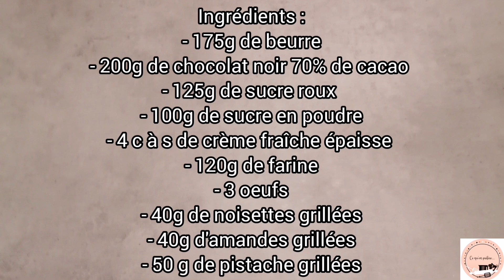Recette de Brownies Chocolat noir & Noisette /Amandes /Pistache 😍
مقادير البراونيز :
175غ من الزبدة
200 غ من الشكلاطة السوداء 70٪
125 غ من السكر البني
100 غ من السكر الأبيض
4 معالق كبار من الكريما الثقيلة
3 بيضات
120غ من الدقيق
40 غ من البندق المحمر والمطحون
40 غ من اللوز المحمر والمطحون
50 غ من الفستق المحمر والمطحون

مقادير الكلساج :
90 مللتر من الكريما
90 غ من الشكلاطة السوداء
معلقة صغيره من العسل
كما هو معتاد الطريقه مشروحة في الفيديوا
إن كانت لديكم اي أسئلة اتركوها في صندوق الوصف
لا تنسوا ان تشتركوا في القنات لكي تشجعني لأقدم لكم الجديد وشكراً🥰🥰